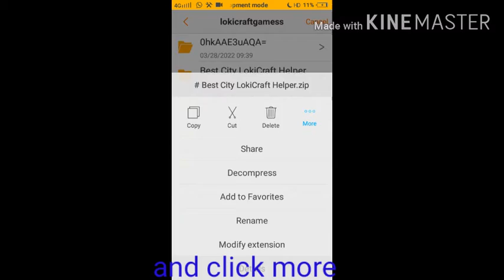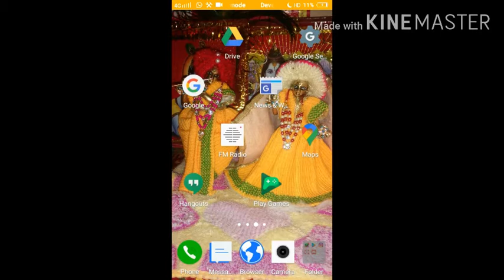how to download city in lokicraft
This game is only for fun
And support me,skyler gaming in youtube
                           -:information:-
Create by :- prem kashyap
Made in   :- India
Game name   :- lokicraft
Upload by  :-  youtube and yt studio
Tumbnail create by :- CANVA
Export in :- Mobile
Mobile number :-
Addresh :-
Relese date  :- 6 feb 2022
Editing by :- inshot
Record with  :- mobile screen recorder
Next part :- next week